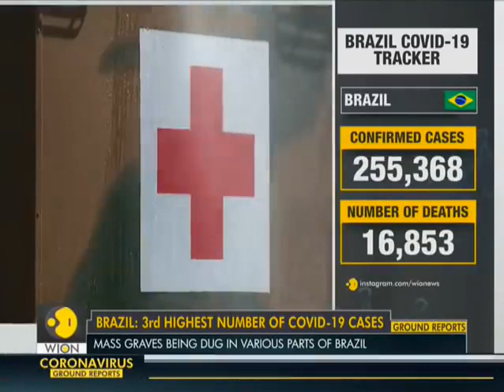Third highest number of Covid cases in Brazil,more than 16 thousand deaths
Brazil is now the world’s fastest-growing Coronavirus hotspot. Brazil is the third highest number country registered more than 16 thousands deaths in covid 19. It passes UK, Spain and Italy also in Covid cases.